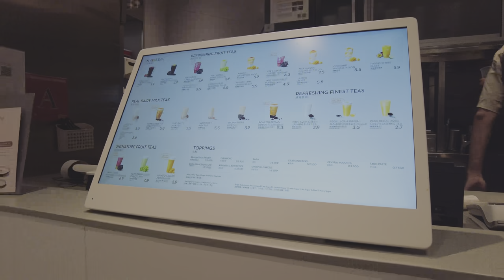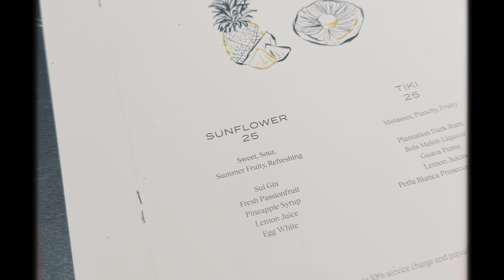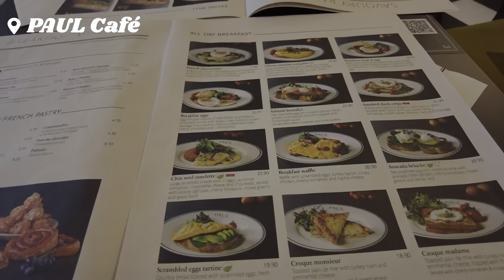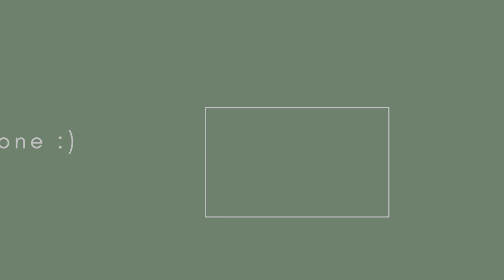SINGAPORE VLOG!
one of the best trips!

About Me:
Hi guys!